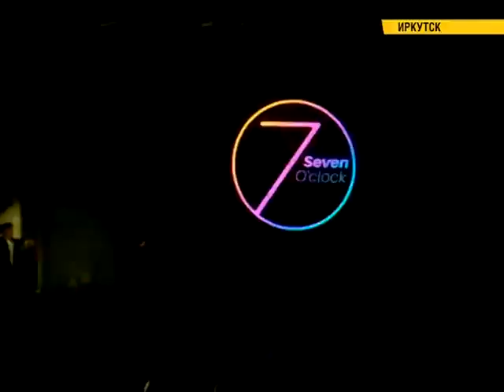Фестиваль корейской культуры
Страна утренней свежести, какой мы ее еще не видели. В Иркутске прошел фестиваль корейской культуры. Во дворце спорта "Труд" выступили артисты, представляющие новый жанр K-pop, который зародился в Южной Корее. Иркутяне не просто горячо приветствовали гостей и хедлайнеров фестиваля - группу 7 o'clock, зрители буквально кричали от восторга.